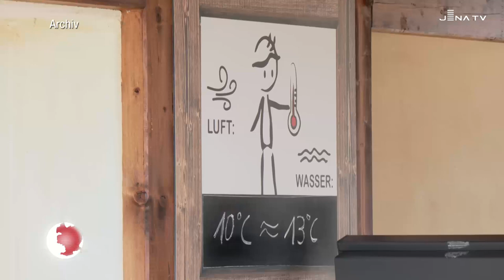Freibäder Bilanz 2023 (JenaTV-Beitrag vom 06.10.23)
+++ Danke für 130.000 Freibad-Gäste  +++

Die Freibadsaison 2023 mit vielen wetterbedingten Hochs und Tiefs ist seit gestern zu Ende. Aber konstant war eure Treue zu uns! 💙💙💙 Wir bedanken uns für 130.000 Gäste in Ost- und Südbad und freuen uns schon heute aufs kommende Jahr!

Jetzt geht es nahtlos weiter mit den super bunten Herbstferien-Spielen im Freizeitbad GalaxSea🤸‍♀️. Kommt vorbei und erlebt sportliche Herausforderungen und jede Menge Spaß beim Rutschen-Wettbewerb, Sprung-Contest, der Mini-Disco und vielem mehr.